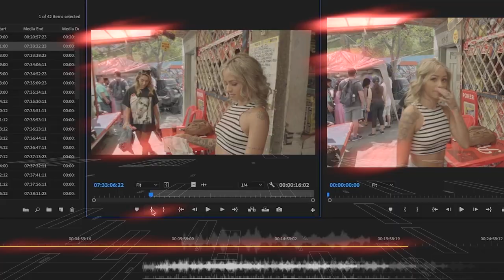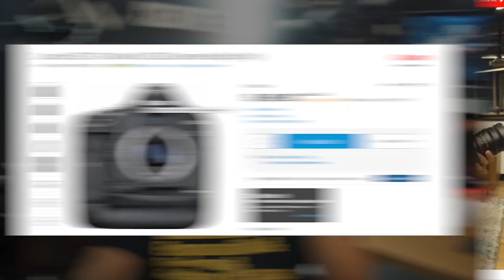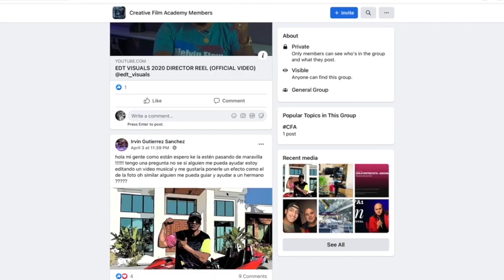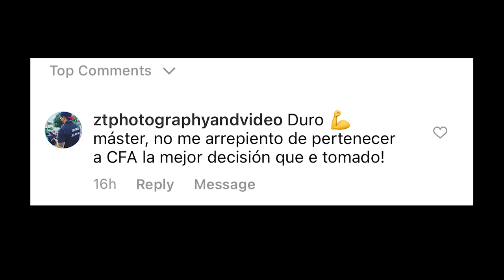Canon R7 | Informativo